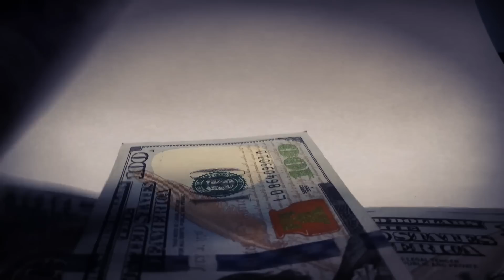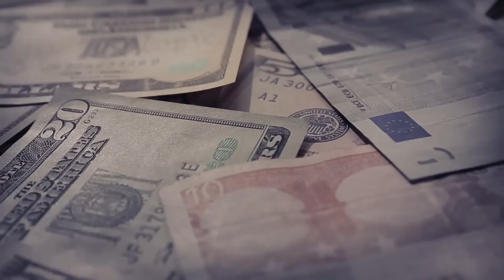ELLA fue al funeral de SU MADRE y nadie imaginó lo que HABÍA HECHO: Caso Elizabeth Vásquez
El 27 de enero de 2010, un terrible hallazgo en un parque de la ciudad de Lima, Perú, sería el punto de partida para desentrañar una historia llena de codicia, resentimientos y el amor no correspondido de una madre por su única hija.

*Miniatura:
- Fotografía principal: Perú 21
- Imagen de fondo: Día D / Trome